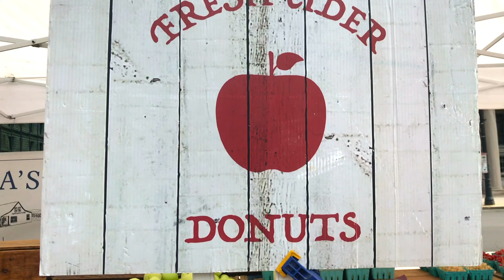My day enjoying Copley Square Farmers Market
P.S. I made this video with my family and mind to show them some of my adventures in United States. but I hope you all enjoy my adventures too.